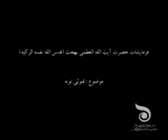آیت الله بهجت 7